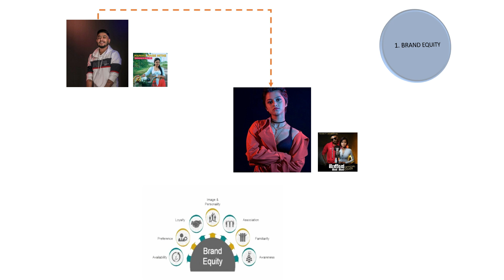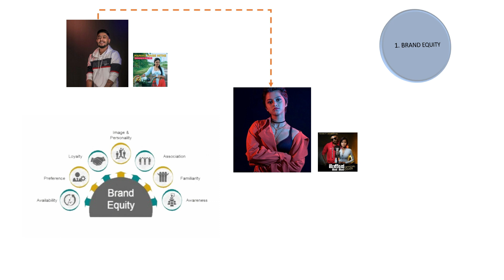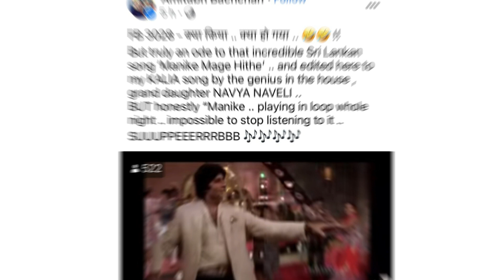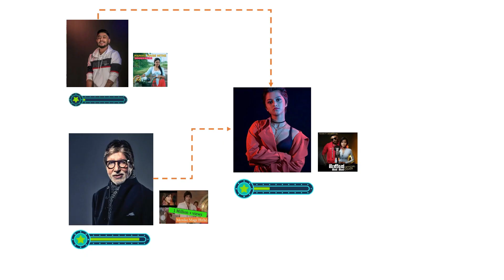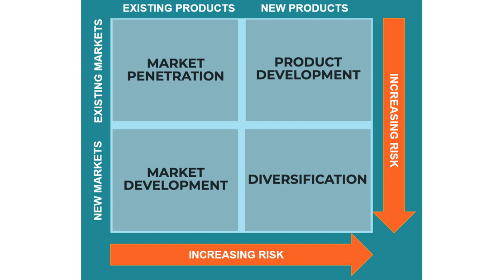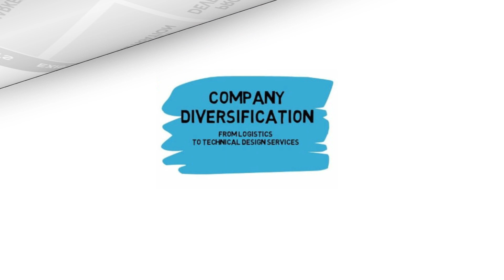Manike Mage Hithe & Yohani - Decoding the Success Logic | මැණිකේ මගේ හිතේ SUCESSS ලොජික් එක | E3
From this week's vlog- we are going to unravel the logic behind Yohani's skyrocketing success with the "Manike mage hithe" song.
What made her become an overnight sensation but not its original artist?

Something that nobody tells you about.
මේ සතියේ ව්ලොග් එකේ අපි වෙනදට වඩා වෙනස් දෙයක් කරන්නයි යන්නේ. ඒ තමයි මේ දින වල ලොව පුරා අතිශය ජනප්‍රිය වෙලා තියන යෝහානිගේ "මැණිකේ මගේ හිතේ" ගීතයේ සාර්ථකත්වය සැඟවුණු ලොජික් එක ක්‍රැක් කරන එක.
එකම සින්දුව කියලත් යොහානි විතරක් ඇයි ඒකෙ ඔරිජිනල්  අයිතිකාරයා ට වඩා හිට් උනේ?

හිතන්න යමක්.
කවුරුවත් කියල දෙන්නේ නැති යමක්.